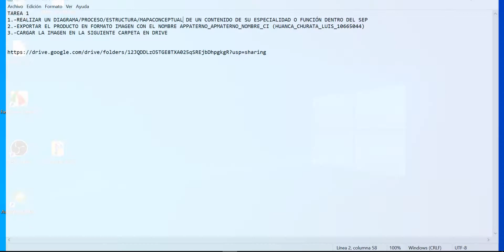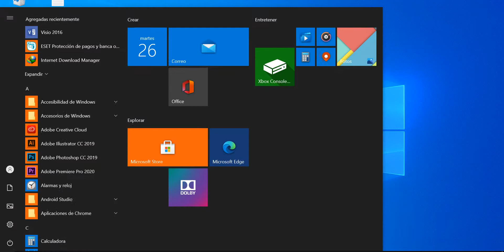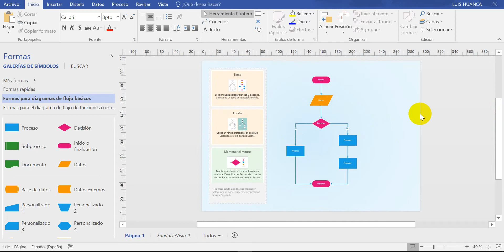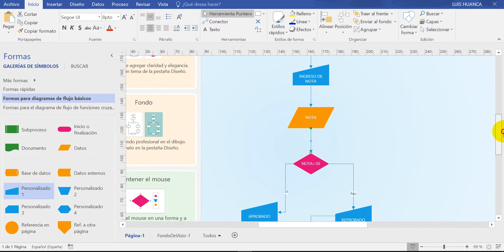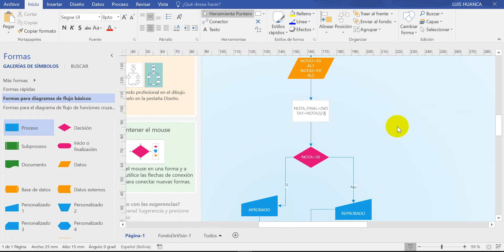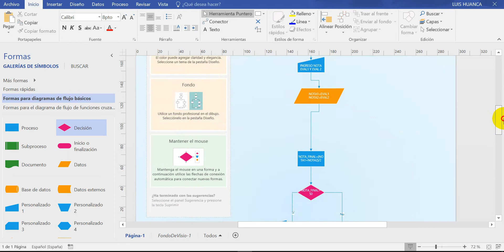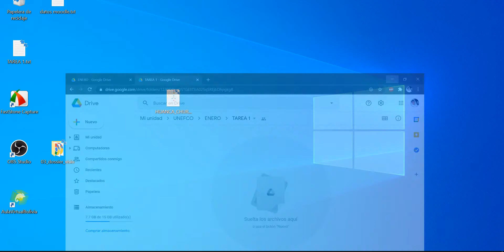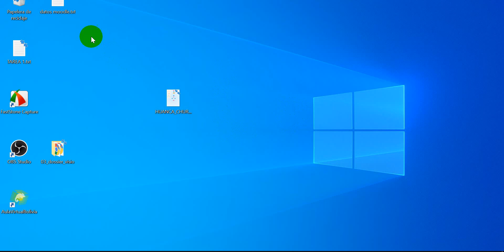TAREA 1 - CURSO VISIO